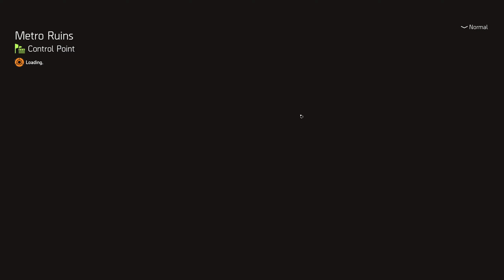The Division 2 Year 5 (Season 2 Manhunt) - Rescue Jack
Back on The Division 2 this week and this time rescuing Jack. This game is longer than usual simply because I had to fight through two rogue agents in-game which delayed part of my journey to continue the mission. This time I survived the entire gameplay.